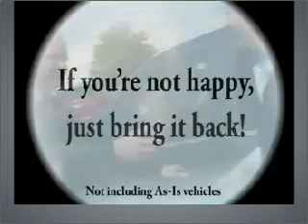2007 Honda Civic - PALO ALTO CA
Year: 2007
Make: Honda
Model: Civic
Trim: EX Coupe 2D
Engine: 4 cylinder 1.8 liter vtec
Transmission:
Color: White
Mileage: 29821
Address:
1766 EMBARCADERO RD